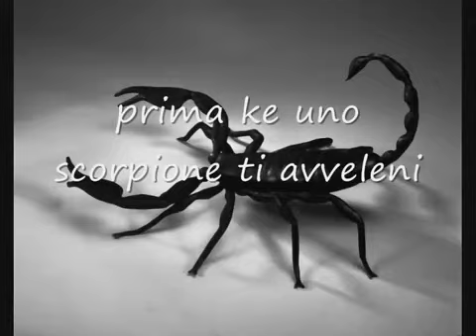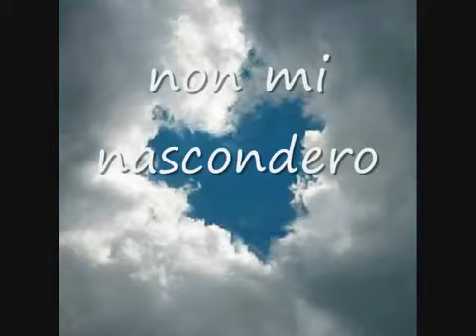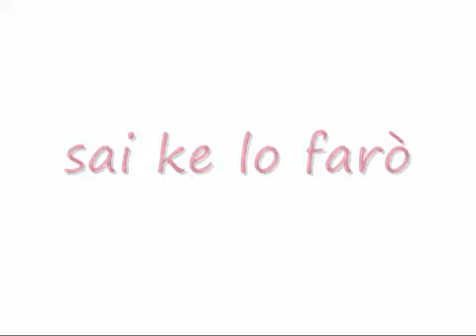Filippo Schisano e Rosaria Argento Amami Adesso